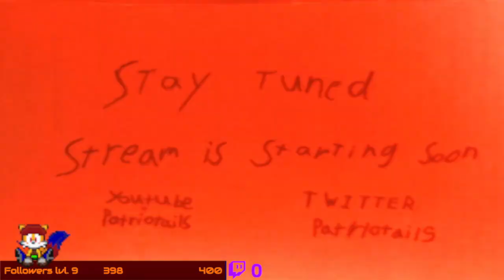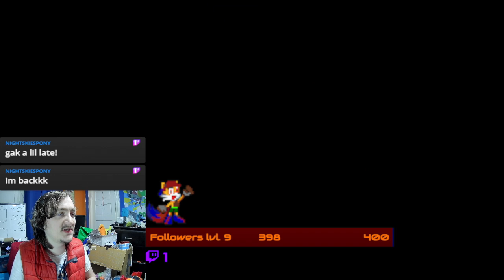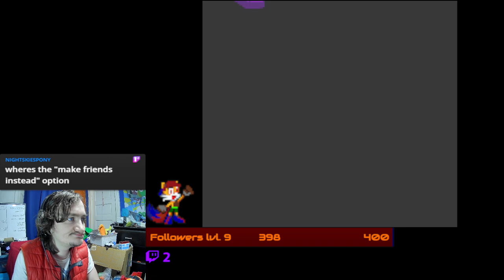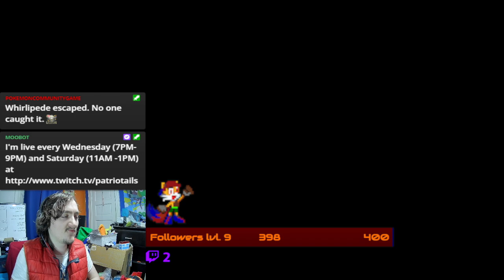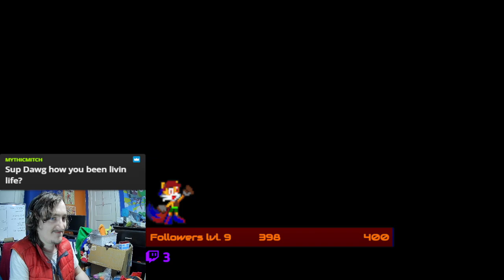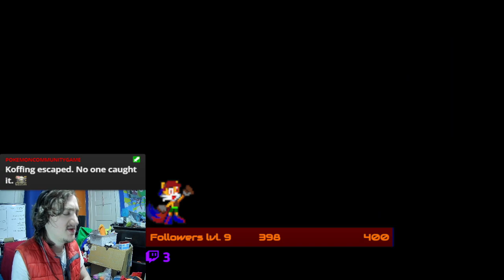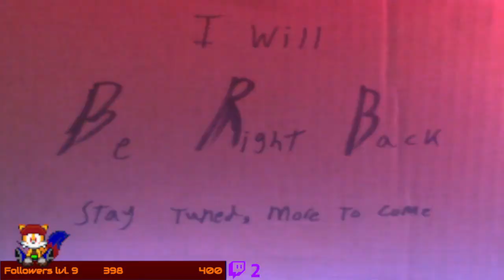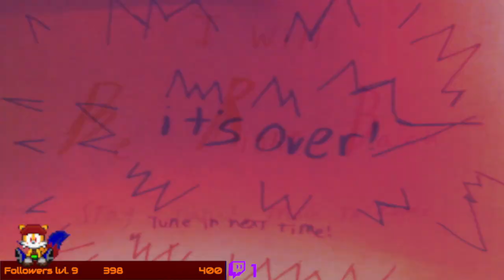These Risky Boots were made for....piracy? I guess? - [Shantae Part 2]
and if you don't look out they're gonna steal everything from YOU.

this was originally Streamed on: April 24th 2024